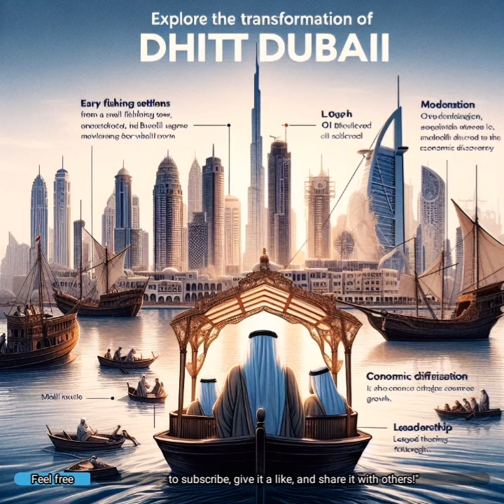How about: "Dubai's Remarkable Journey: From Fishing Village to Global City"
Early Settlements: Dubai's history dates back to at least 3000 BCE when the area was inhabited by nomadic tribes. By the 7th century CE, it was a bustling trading hub for pearls and fish, with settlements along the Dubai Creek.Port Town: In the early 19th century, Dubai began to flourish as a trading port due to its strategic location on the Gulf coast. Merchants from Persia, India, and other parts of the region traded goods such as spices, textiles, and gold.British Influence: In the 19th century, Dubai, along with other Trucial States (now the United Arab Emirates), entered into agreements with the British Empire for protection against piracy and external threats.Modernization: The discovery of oil in the region in the 1960s transformed Dubai's economy and infrastructure. The ruling Al Maktoum family invested oil revenues into modernizing the city, building infrastructure, schools, and hospitals.Independence: Dubai, along with six other emirates, gained independence from Britain in 1971 to form the United Arab Emirates (UAE). Dubai's leader, Sheikh Rashid bin Saeed Al Maktoum, played a crucial role in the formation and development of the UAE.Economic Diversification: Recognizing the finite nature of oil reserves, Dubai focused on diversifying its economy. It invested heavily in sectors such as tourism, real estate, finance, and trade, transforming itself into a global business and tourism hub.Landmarks and Development: Over the past few decades, Dubai has witnessed rapid development and construction, with iconic landmarks such as the Burj Khalifa (the world's tallest building), Palm Jumeirah (artificial palm-shaped island), and Dubai Mall (one of the largest shopping malls in the world).Cultural Melting Pot: Dubai's population is incredibly diverse, with expatriates from around the world contributing to its multicultural fabric. The city embraces both its traditional heritage and modern influences, offering a unique blend of culture, cuisine, and lifestyle.Visionary Leadership: Dubai's transformation into a global city is often attributed to the visionary leadership of its rulers, particularly Sheikh Mohammed bin Rashid Al Maktoum, who has spearheaded ambitious projects and initiatives to propel Dubai onto the world stage.Future Growth: Despite facing challenges such as economic downturns and geopolitical tensions, Dubai continues to pursue ambitious projects and initiatives to sustain its growth and maintain its position as a leading global city.